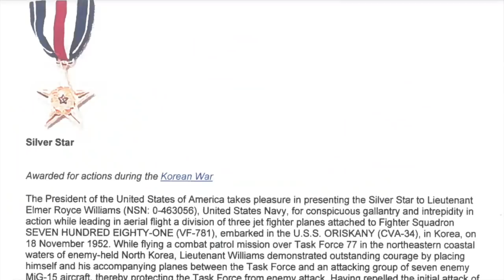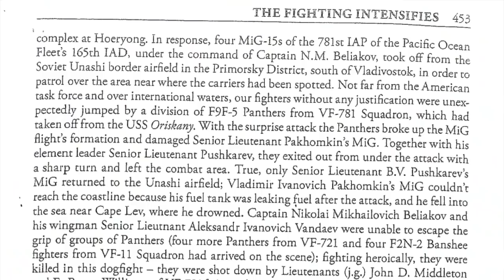Secrets of a Soviet MiG Killer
Help Royce Williams get his Silver Star upgraded to the Medal of Honor - the recognition he has earned through his conspicuous gallantry on November 18, 1952 - by writing the Secretary of the Navy at the following mailing address:

The Honorable Carlos Del Toro
Secretary of the Navy

Here's some draft language for the letter:

Dear Secretary Del Toro:

I am writing you in support of the effort to upgrade the recognition bestowed upon Capt. Royce Williams, USN (Ret.) as a result of his actions during the Korean War. Specifically, on November 18, 1952, then-Lieutenant Williams shot down four Soviet MiG-15s before landing his stricken F9F-5 Panther aboard the USS Oriskany (CVA-34) stationed in the Sea of Japan off the coast of North Korea.

Because of the sensitivity of the incident, U.S. Navy and NSA officials concocted a fictional narrative and awarded Williams a Silver Star for a confirmed kill of one MiG and possible kill of another, both of unspecified national origin. Further, two other members of Williams' squadron were given false credit for MiGs that Williams shot down. Williams was told to keep the truth a secret, and he did so for 40 years.

The truth was revealed by the Russians at the end of the Cold War when they revealed the identities of the Red Air Force pilots Williams shot down. However, the U.S. Navy refused to change their records on the grounds that there were no other living witnesses beyond Williams. This is fundamentally unjust and a dishonor to a great Naval Aviator.

Therefore, as a concerned American and supporter of our military, I strongly ask that you take action on Rear Admiral Shelton's package before you and upgrade Royce Williams' Silver Star to the Medal of Honor. His actions on that day define conspicuous gallantry above and beyond the call of duty, and he has more than earned our military's highest award.

Order the PUNK'S TRILOGY, Ward's bestselling series about an F-14 squadron at sea and ashore